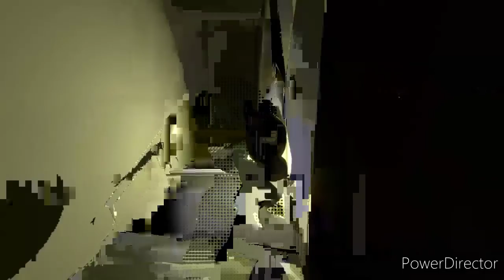Me and Mason playing human fall flat story mode/human fall flat part3